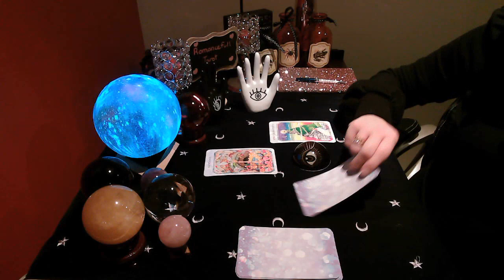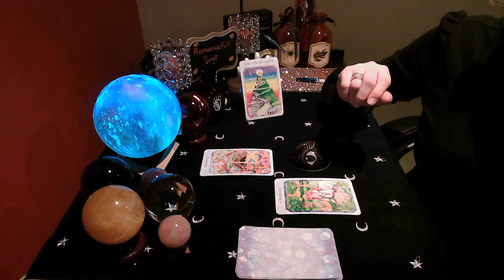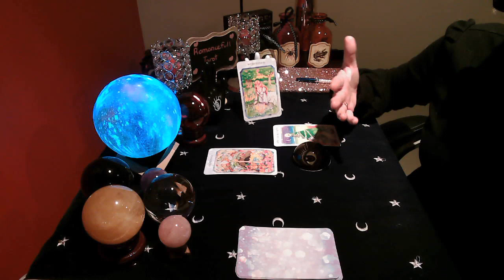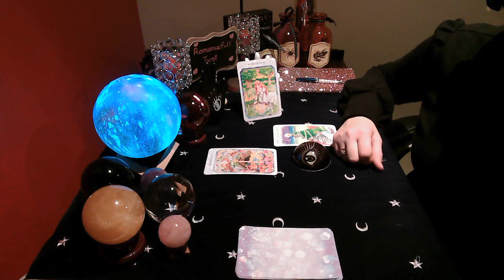💟TAURUS💟 💞THE UNIVERSE💞 SENDS YOU TRUE LOVE & ROMANCE💜 TAROT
TAURUS💟 💞THE UNIVERSE💞 SENDS YOU TRUE LOVE & ROMANCE💜 TAROT READING/TIMELESS/OCTOBER 2021

Readings I offer are below:
1 question reading : 40 US